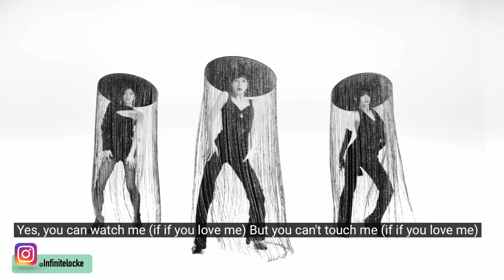TWICE J-LINE! | MISAMO “Do not touch” M/V (REACTION)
Thanks for stopping by! I hope to build a great bond and energy with you guys through the journey I will be taking on this channel! I look forward to your support and thank you ahead of time!

FAQs:
-Name? My name is Erick Locke or Elocke for nickname.
-Interests? I am a personal stylist and music enthusiast (more specifically Kpop)

This is a reaction channel meaning that there will be pausing and rewinding! Just wanted to point that out ahead of time :)